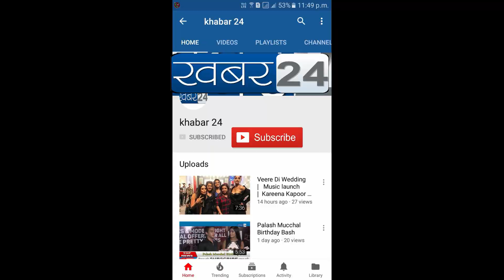SAMAJ SEVAK RAJESH MEHTA, AGHADI SARKAR PAR HUE GUSSA MANDIR/MASJID KHULNE PAR MANAYI KHUSHI